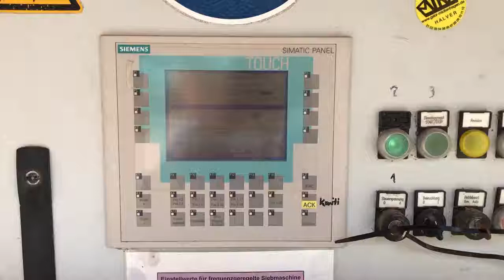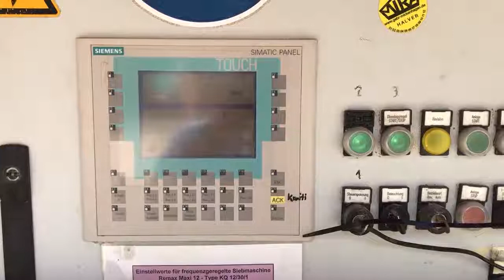(2943) SBM Remax 1312 ECO Prallmühle - mobil